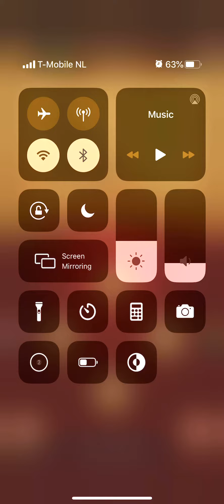Word Connect Daily Puzzle September 25 2019